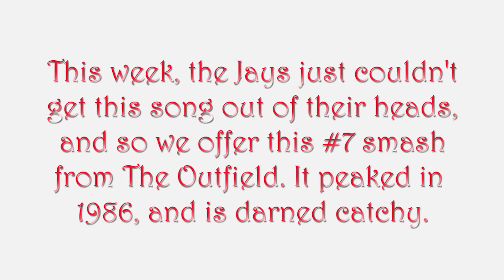Isolation Friday #183 (9-15-23): Your Love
It's a good week when the Jays can just pick a song because they like it. This week, we couldn't get this #7 (1986) smash from The Outfield out of our heads. So, we present it this week so we could clear our musical decks for something new.

We are in a much lower key than the original, playing it in DADGAD tuning and in the nominal key of D. It was fun to make it a little dreamier and less power pop than the original.

Next week, it looks like we may be taking on a challenge from a listener. :-)